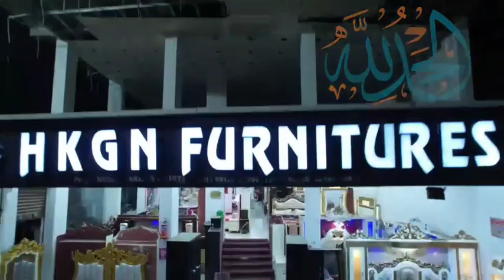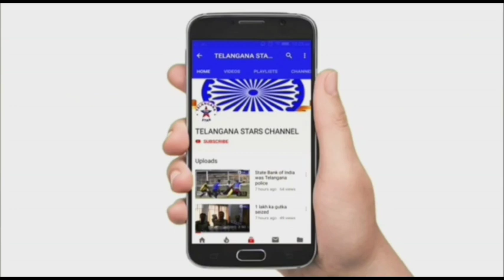Telangana government depriving imams and muezzins of honor for four months, otherwise they will